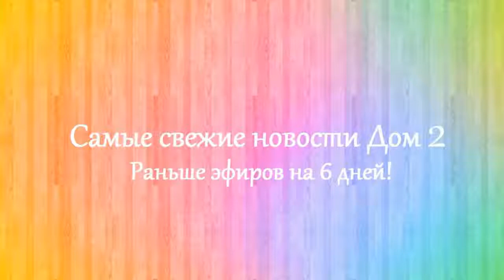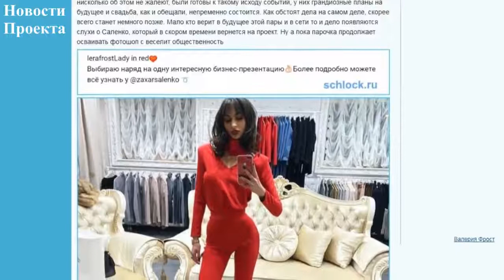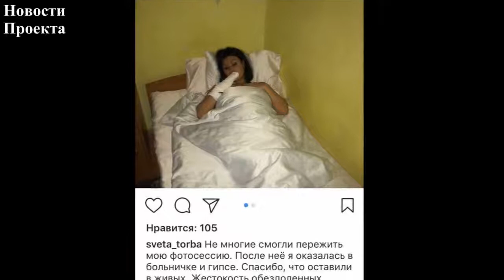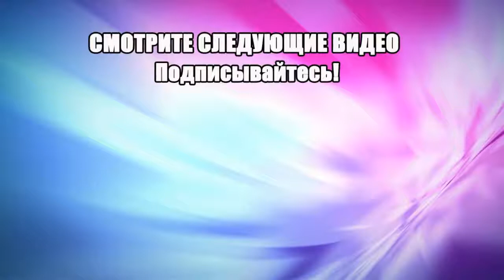Дом 2 новости 1 декабря